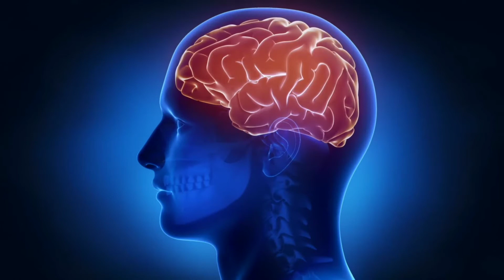ऐसे एक्टर जिनकी फिल्म को शूटिंग के दौरान ही मौत हो गई। The Amazing Secrets